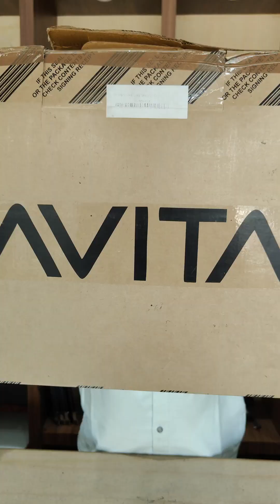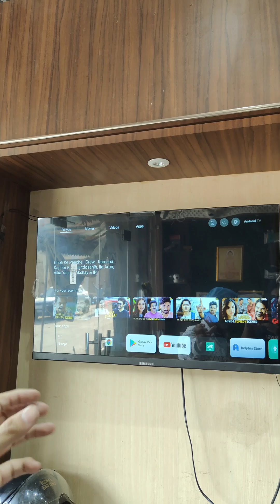ONE SHOT DEAL ALL LAPTOPS MUZAFFARNAGAR PART 5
if you have any problem with this channels then plz call me first 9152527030

Laptops unique bazaar Muzaffarnagar (mzn)
if  you have any problem with this channel then contact with this num 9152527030